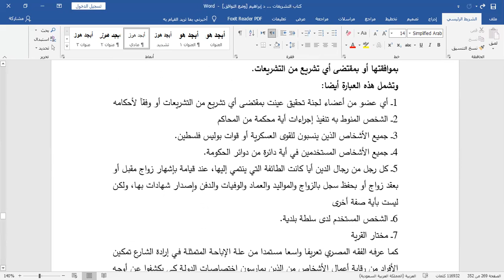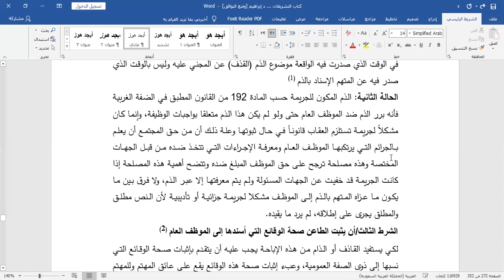الطعن في الموظف العام المحاضرة 23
التشريعات الاعلامية
كلية العلوم الانسانية
خالد القيق